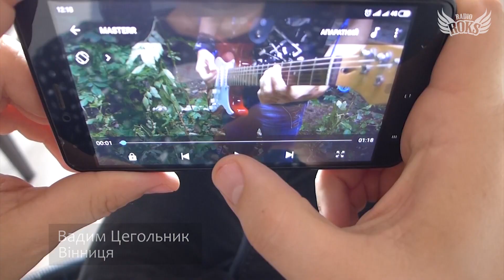Співай з Metallica: Вадим Цегольник (Вінниця)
18 серпня Metallica запалить у Празі. Ви точно хочете потрапити на це шоу! Ми відправимо вас — безкоштовно!

Зніміть, як ви підспівуєте хітам гурту Metallica — вдома, в авто, на роботі, будь-де! Тренуйтеся як слід, щоб гідно представити Україну на стадіоні, що підспівує Metallica!